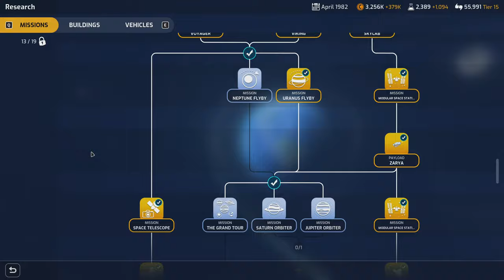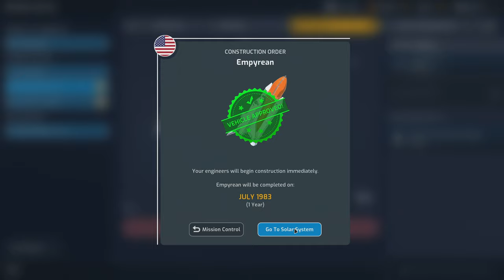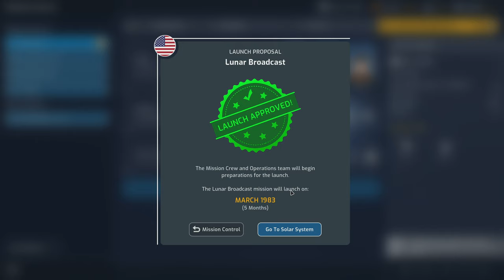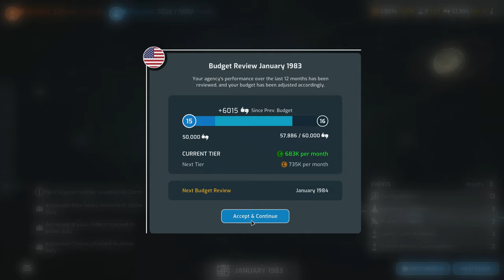HUBBLE SPACE TELESCOPE!! - Mars Horizon Gameplay - 21 - Let's Play Mars Horizon Full Game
MARS HORIZON GAMEPLAY - 21: Move the human race forward! Lets play Mars Horizon, where we manage our own space agency! Full Release!

COME TO THE LIVE STREAMS = EARN FREE GAMES!
Check out the list of games you can earn by watching my live streams on Twitch
If you enjoy this content, you'll probably like these previous creative and space-focused experiences we've had here in the past: